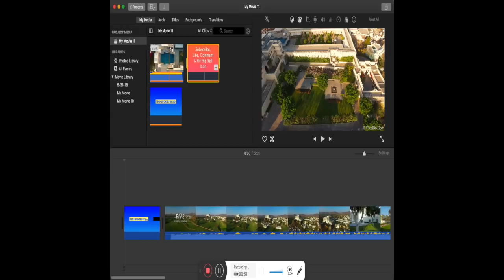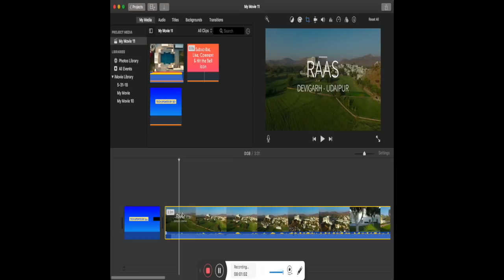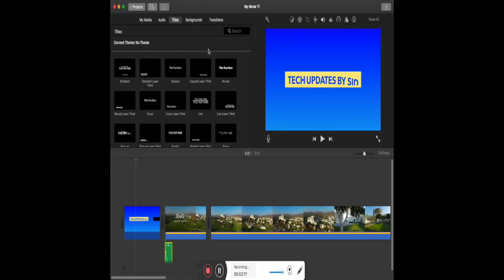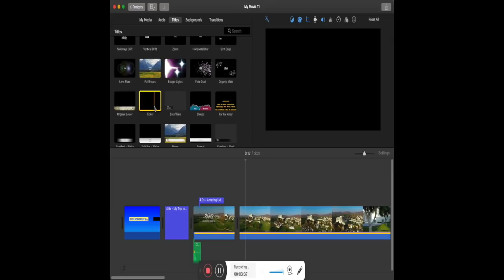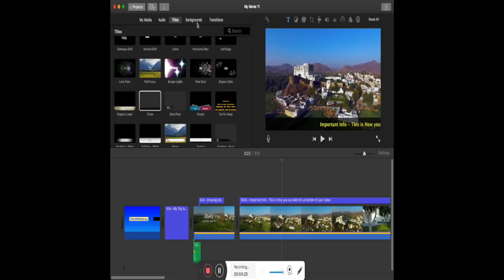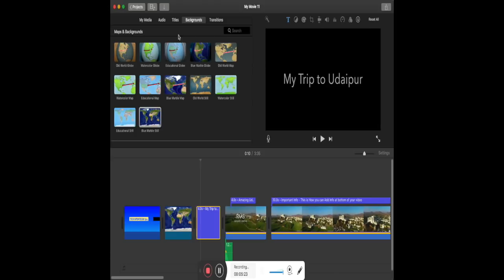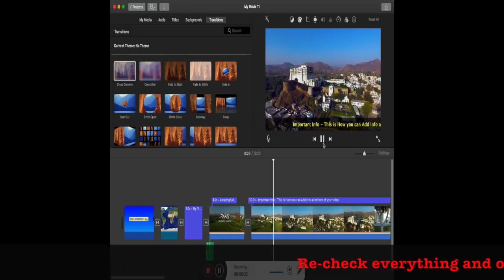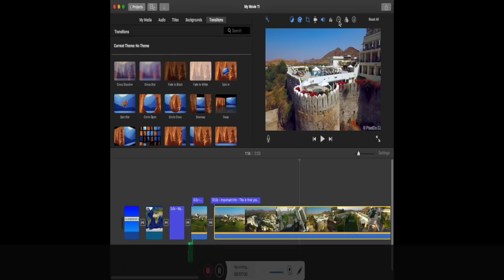iMovie Tutorial - Beginners Guide, getting started and basics - 2018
In this Video for iMovie Beginners tutorial, getting started and basics. I will cover the following topics:

1. How to import media
2. Moving videos to timeline and basic editing
3. The video timeline
4. Editing
5. Splitting clips
6. Adding Transitions
7. Audio Editing.
8. Adding Titles
9. Adding Sound Clips
10. And some other advice and recommendations!!

Ask your questions below in the comments section.

SPECIAL THANKS

MY FAMILY, FRIENDS & SUBSCRIBES